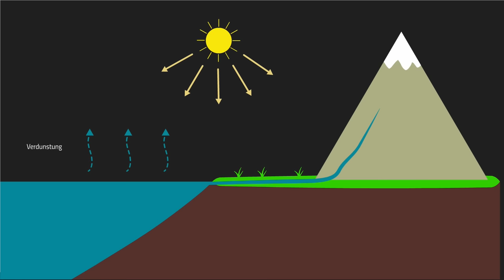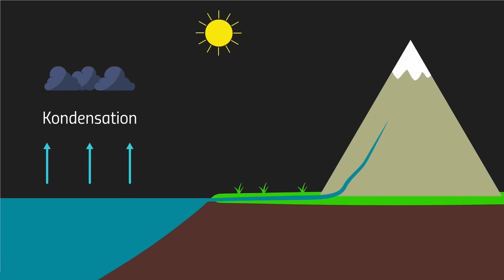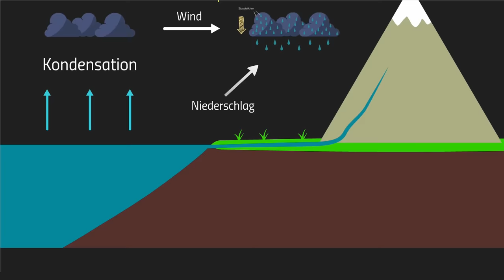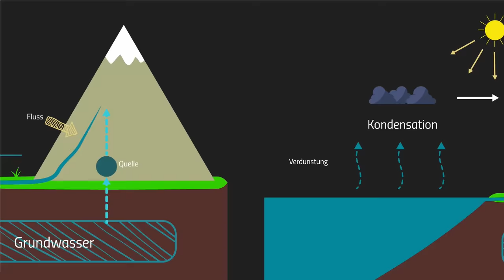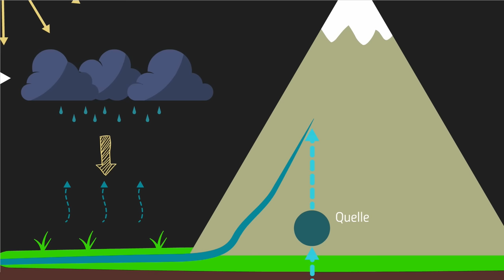Der Wasserkreislauf - Verdunstung, Wolken und Regen - Klima & Wetter Grundlagen 4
Der Wasserkreislauf sorgt dafür das es Regnet! Die Sonne treibt ihn an indem sie Meer und Land erwärmt. Das Wasser verdunstet dann und bämm: Wasserdampf entsteht und los geht's! Oben kondensiert der Abgekühlte kram und es entstehen Wolken und Regentropen! WHUUTTT? Erklären wir euch hier :)

📺 ALLE KANÄLE